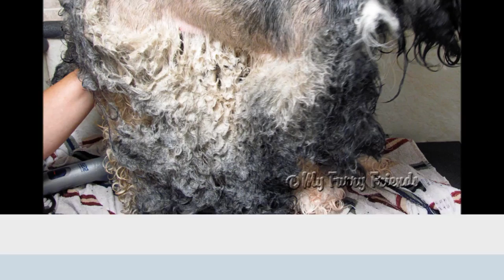"No Matted Messes" by Frazel Jefferson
Remix of T.I. song "no Mediocre" just another video talking about dog grooming. This one is dealing with very matted dogs. featuring my wife Deanna.